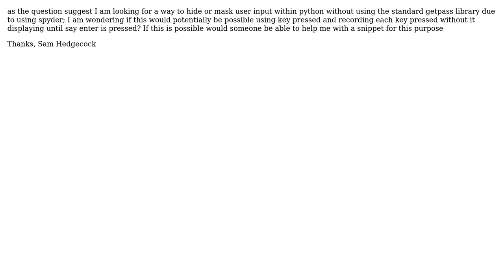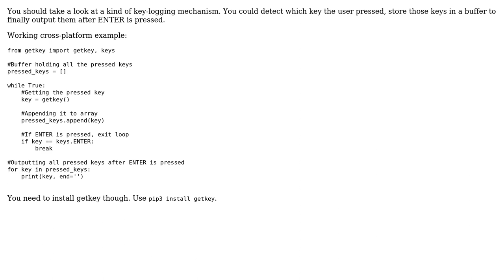How can I mask or hide user input in python without using getpass()?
With thanks & praise to God, and with thanks to the many people who have made this project possible! You are responsible for your own actions.